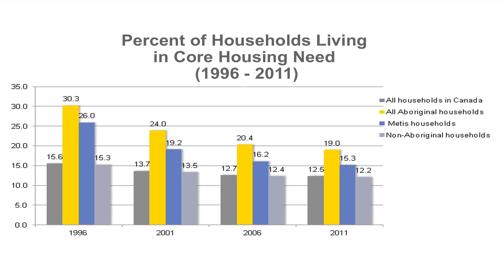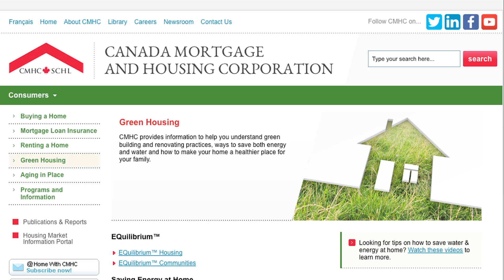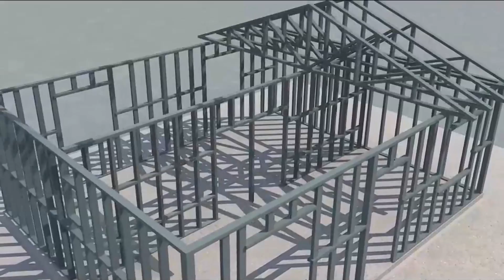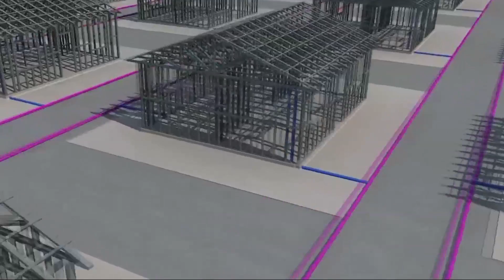INDECO v5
March 15, 2017 v5